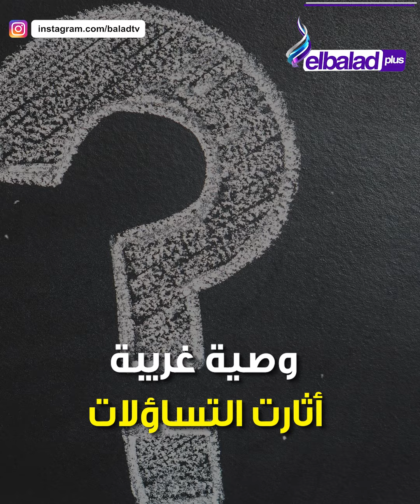بسبب انتهاك حرمة المتوفي.. سمسم شهاب يثير الجدل بوصية غريبة